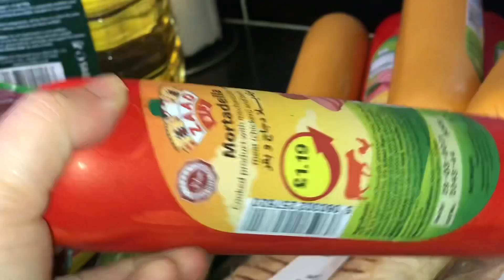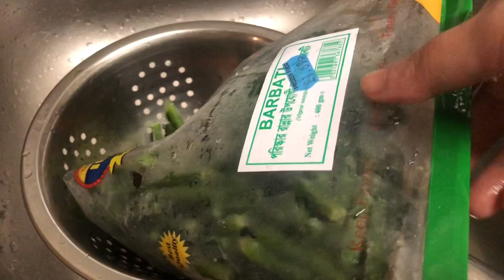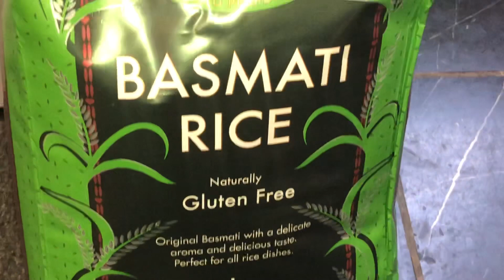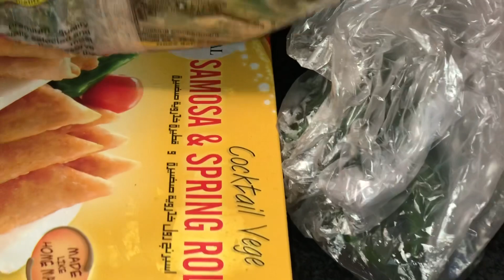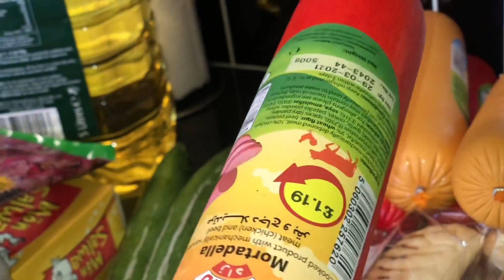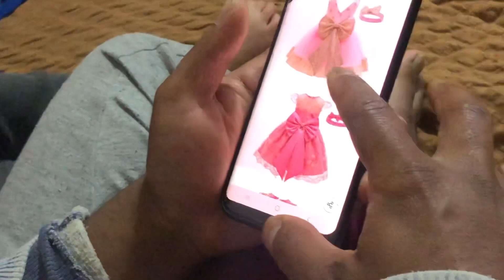Whole chicken grill recipe Indian style || আস্ত মুরগির গ্রিল রেসিপি || Bangladeshi mum vlog Uk